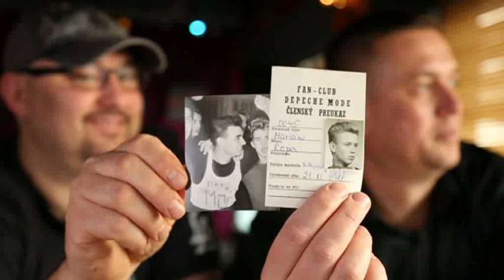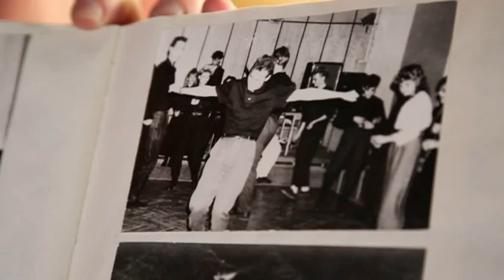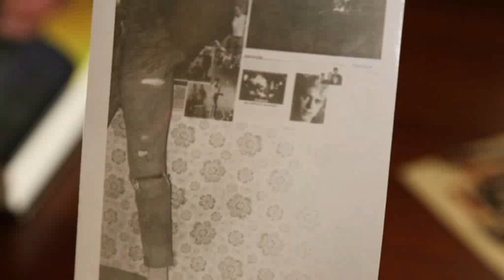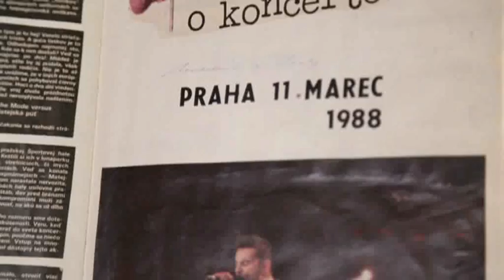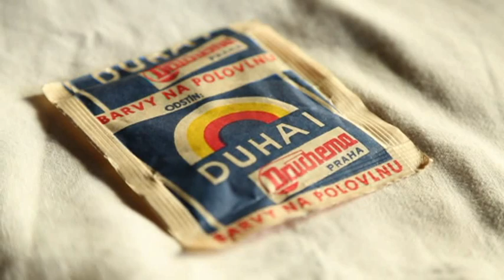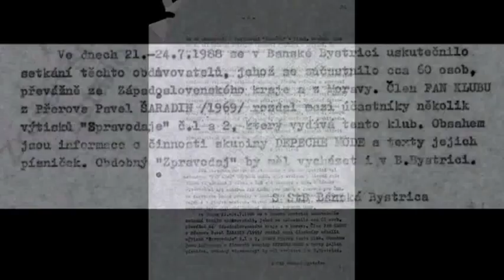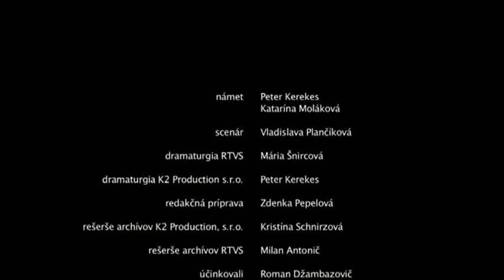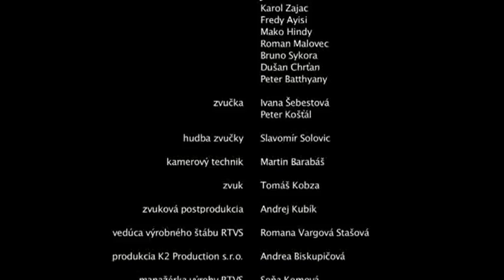Subkultúry - DM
Fetiše socializmu, RTVS, 3.7.2015